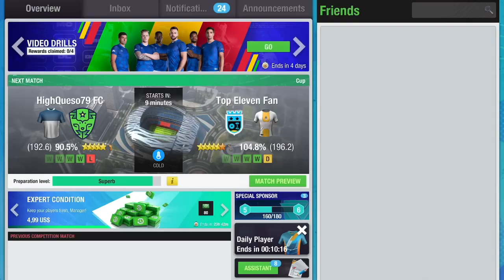BEST Attacking Trio | Top Eleven 2023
Every Top Eleven manager participates in the Cup, regardless of their performance and results in the previous season.
The Cup is formed of 64 clubs and starts on the first day of a new season. It begins with a play-off competition in which managers play two matches (one home and one away) against an opponent chosen at random from all participating teams.
The Cup final is played in a neutral venue, so no team will have a ball possession bonus by playing in their home stadium.
The main tie-break criteria for Cup matches is the away goals rule. This means that the team with more away goals will progress to the next stage. If there is still a draw between two teams after full time and extra time, penalty kicks will decide the winner of the clash (so make sure you choose the right players for penalties).

^^ Enjoy ^^